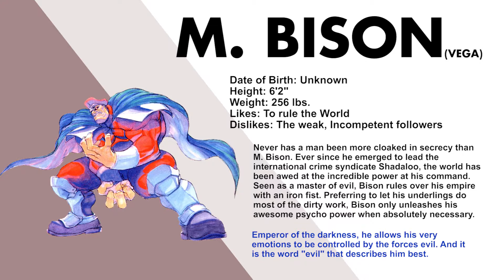Super Street Fighter II Turbo - M. Bison (Profile)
M. Bison, Akuma, Final Boss, Shadaloo, ESP